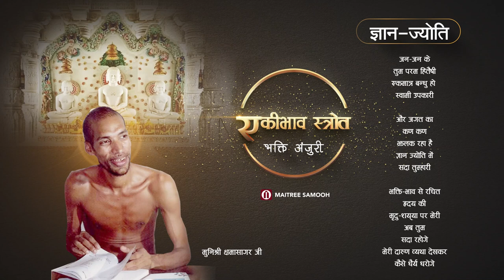5-6. एकीभाव - भक्ति अंजुरी -वचनामृत- vachnamrit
भक्ति सतही नहीं होती है, भक्ति तो हमें बहुत गहराई और ऊंचाई तक ले जाने वाली चीज है जो आपके सच्चे समर्पण के माध्यम से आत्मा के वास्तविक आनंद की अनुभूति कराती है और जब हम भगवान के दर्शन करेंगें तो हमारे मन के द्वंद मिटेंगें तब आत्मा के प्रति रूचि उत्पन्न होगी और तब इस समर्पण की स्थिति अपने आप निर्मित होती है ।।।।